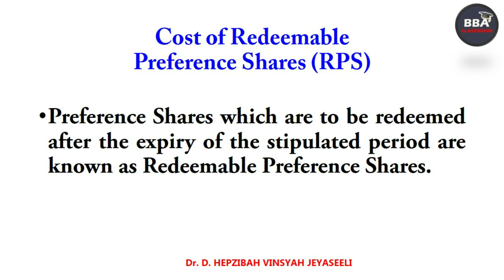How to calculate the Cost of Redeemable Preference Shares? Example explained in Tamil.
This video explains how to calculate the cost of redeemable preference shares with a suitable example. Usually debt are issued at par, premium and discount basis.  It covers the syllabus of BBA, B.Com, M.Com, MBA and UGC NET Commerce and Management.